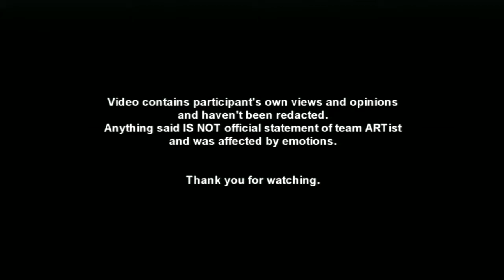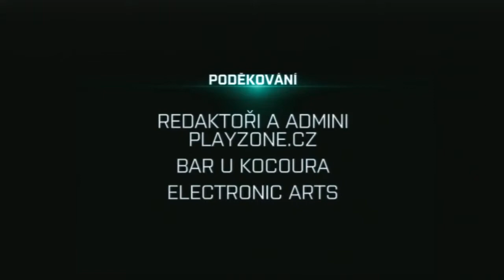BattleLive #3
V tomto díle z naší moderátorské trojice seděl bohužel Vincenzoo sám, ale měl s sebou rovnou tři hosty z týmu Artist - v tuto chvíli nejlepší český Battlefield tým. A co že se v tomto díle probíralo? Velkou pozornost se věnovalo nově příchozímu DLC Back to Karkand, opravnému několika gigovému patchi a také Battlefieldu po soutěžní stránce.